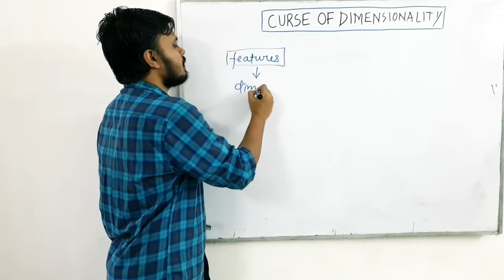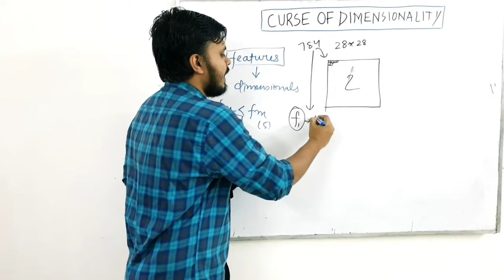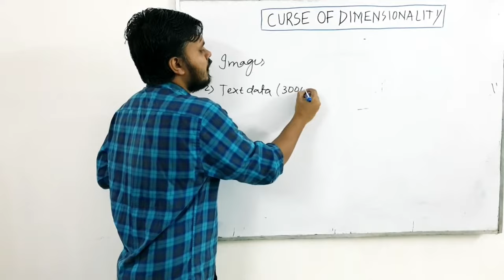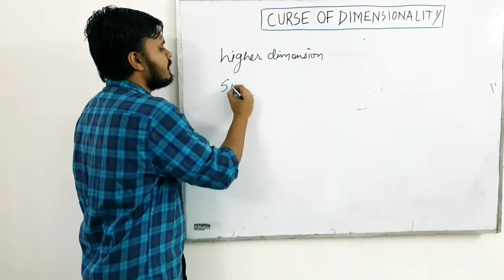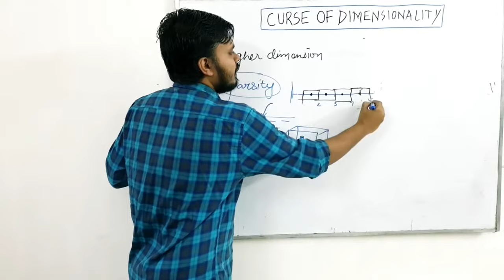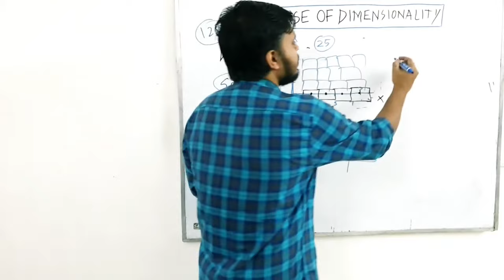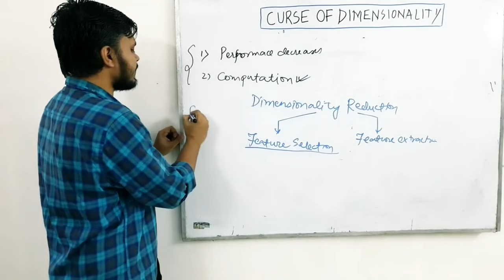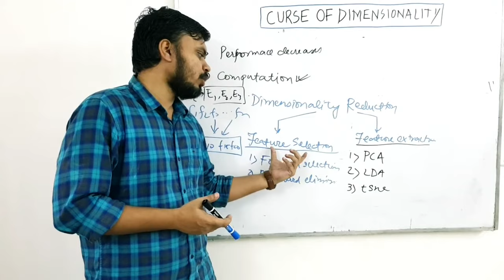Curse of Dimensionality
Understand the 'curse of dimensionality' and its impact on machine learning. Simplifying complex concepts, we explore how handling a large number of dimensions affects your data analysis and model performance.